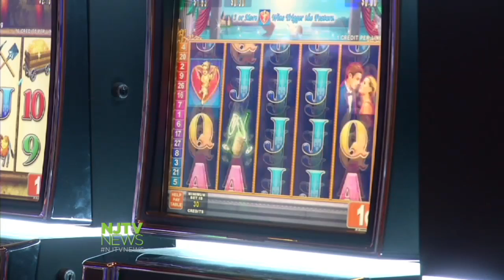Some Lawmakers Push for Casino Gaming Expansion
Sen. Ray Lesniak and and Assemblyman Ralph Caputo are working to get a referendum on the ballot for voters to decide if casino gambling will be allowed outside Atlantic City. For more New Jersey news, visit NJTV News online at njtvnews.org.